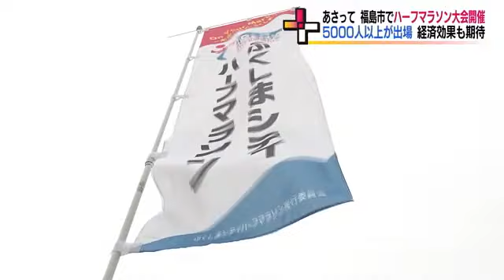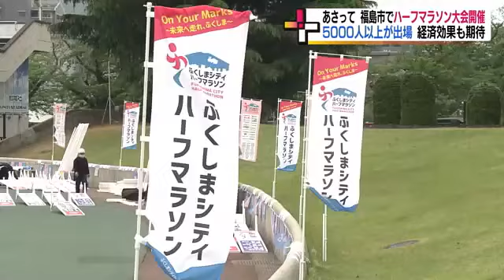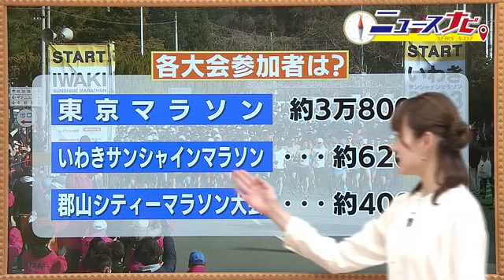5月21日初開催 ふくしまシティハーフマラソン 全国から5000人超 経済効果にも期待【福島発】 (23/05/19 18:40)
福島市で初めてのハーフマラソン大会が5月21日に開催される。19日会場では設営作業が行われた。出場者は5000人を超え、新型コロナの行動緩和もあって関係者は盛り上がりに大きな期待を寄せている。

福島テレビ・松山理穂アナウンサー：「日本一の大わらじが会場に向けてトラックに積み込まれています」

福島市の夏の風物詩「福島わらじまつり」の大わらじ。19日はスタート地点に運び込まれ大会当日、多くの人にＰＲする。

福島わらじまつり実行委員会・古賀坂宏友座長：「わらじを飾って健脚祈願なので（出場者には）福島のわらじの迫力を見て頂いて」

初めてとなる今回の大会には、42都道府県から5072人が出場予定。関係者は福島市の魅力を伝える「絶好のチャンス」と捉えている。

福島市スポーツ振興課・甚野一彦課長：「１０００人以上、（出場者が）宿泊される予定という事もありますので、そういった意味では非常に（経済）効果もありますし、観光にも繋げられているのかなという風に考えております」

会場で出店するお店も期待を寄せている。

ささき牧場カフェ・國府田純代表：「第一回ということなので、福島を盛り上げるなにかお役に立てればなと思いまして」

乳牛も手がける福島市のささき牧場カフェでは、自慢の牛乳に自家製チーズ牛乳パンなどあわせて約100品を販売する。
店では、当日の売上げに期待を寄せるとともに、何よりも福島の魅力を知ってもらえるいい機会だと感じている。

ささき牧場カフェ・國府田純代表：「せっかくいい季節なので、走るのは市街地だろうと思いますけど、福島空気がいいので気持ちよく走っていただければなと思います」

福島のおもてなしで大会を盛り上げる。

‹市民マラソンの経済効果›
2023年は、新型コロナの感染状況が落ち着いたことを受け、全国各地でマラソン大会が軒並み再開されている。
3月の東京マラソンでは、国内外から約3万8000人が出走。福島県では、2月に5年ぶりに開催された「いわきサンシャインマラソン」は約6200人。4月の「郡山シティーマラソン大会」は約4000人。

関西大学の宮本勝浩名誉教授の試算によると、2022年度に開催された市民マラソンの経済効果は、全国で3968億円。2023年度は更なる効果が予想される。